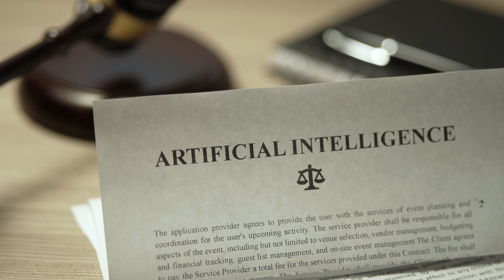How To Use A.I. For Small Business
Have you hopped on the A.I. trend yet? Some entrepreneurs might feel intimidated or scared of using artificial intelligence but there are so many ways this can help make running your business easier! Learn all about how to use A.I. for small business in this video!

Crystal Washington

00:00 Intro & Summary
00:45 What Is Artificial Intelligence?
01:36 Important Factor To Consider About Using A.I.
02:45 What Type Of A.I. To Use For Business
03:39 Advantages Of Using A.I. In Business
04:34 Example Of How A.I. Has Impacted Traditional Systems
05:49 How A.I. Can Help With Data Analysis
07:40 How A.I. Can Streamline Work Processes
08:55 Other Ways A.I. Can Be Beneficial For Businesses
09:25 Learn More With My Future Ready Playbook

Learn More About Crystal
Keynote speaker, author and one of Forbes 50 Leading Female Futurists, Crystal Washington is sought after by organizations around the world to help them leverage technology to increase profits and productivity. Combining humor and information, Crystal breaks down complex topics to easily understandable terms allowing everyone, from small business owners to tech gurus, to relate to her practical approach in utilizing technology for business growth. Aside from speaking, she has also written two books: One Tech Action and The Social Media Why, practical guides to help busy professionals increase their efficiency through productivity apps and social media.